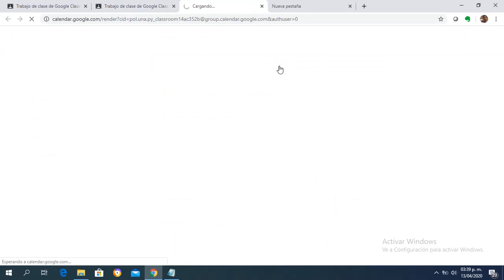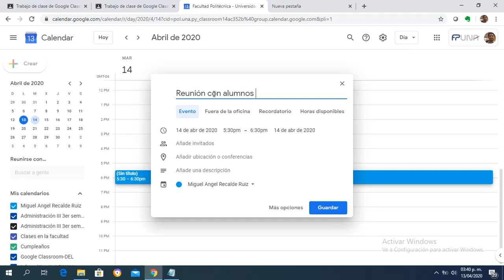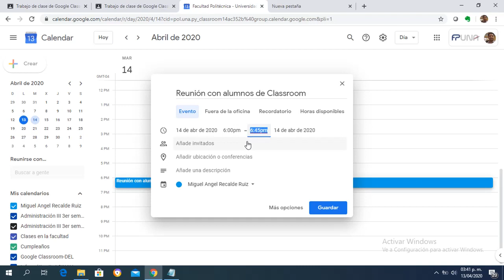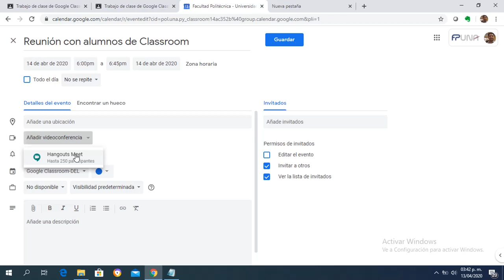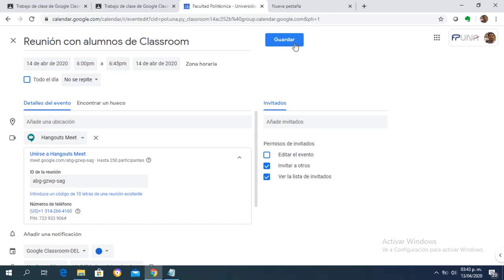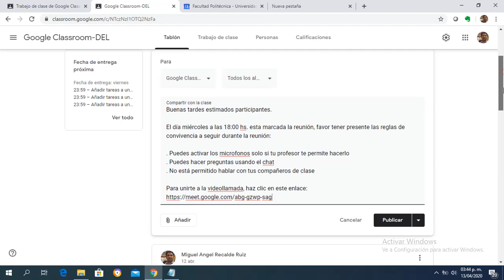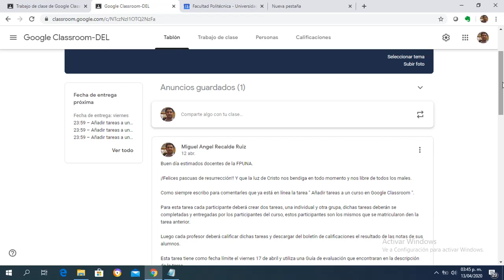Programar una videoconferencia con Meet y enlazar al curso en Google Classroom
Videotutorial del curso Google Classroom para profesores donde muestra cómo crear un evento de Calendario en Google Calendar y programar una reunión de Meet para luego enlazarlo al curso de classroom